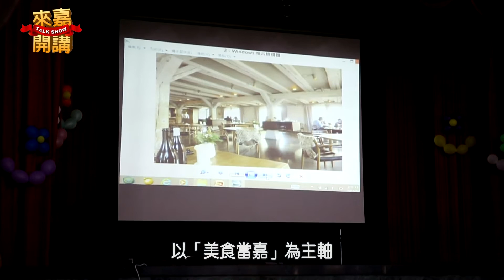來嘉開講 - 愛吃鬼李昂的獨家美食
來嘉開講

邀請地方人士當座上賓，一同關心嘉義公共議題!